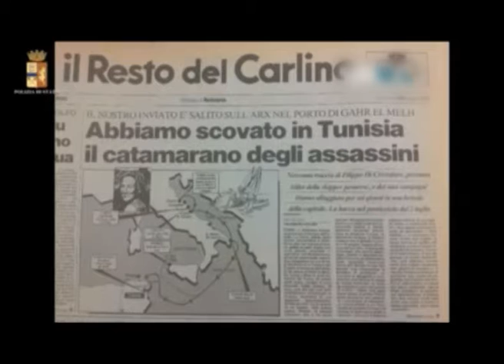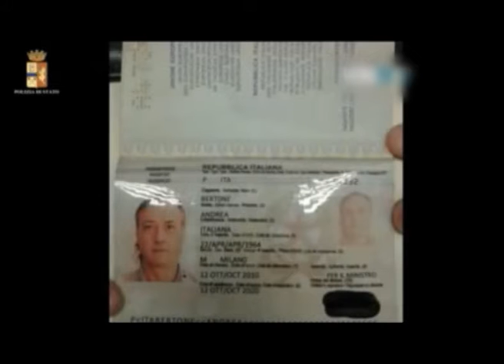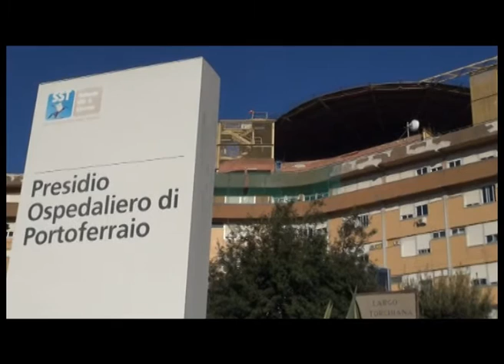Videogiornale 7 Luglio 2016